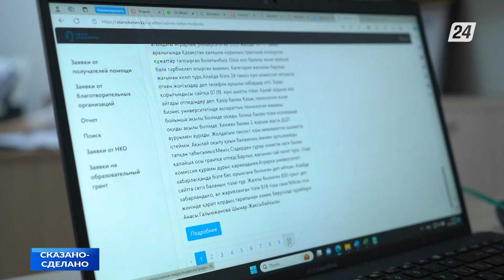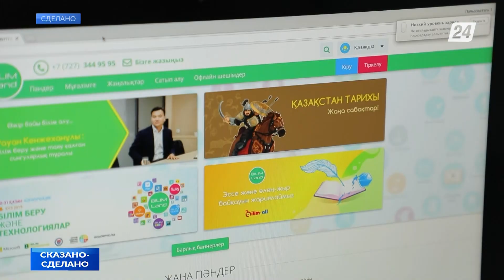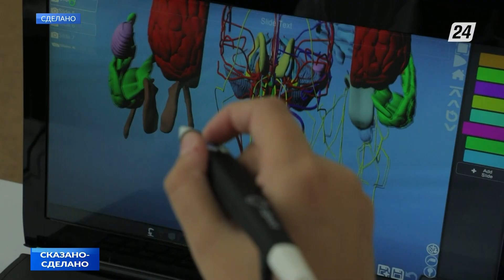Фонд «Қазақстан халқына»: помощь в сфере образования | Сказано - сделано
Обеспечение благополучия граждан и социальной справедливости являются приоритетными задачами государственной политики. Ввиду этого Глава государства Касым-Жомарт Токаев поручил создать общественный социальный фонд, который призван решать реальные проблемы казахстанцев в ключевых сферах жизнедеятельности сверх мер государственной поддержки. Таким образом, 15 января 2022 года был создан общественный социальный фонд «Қазақстан халқына».